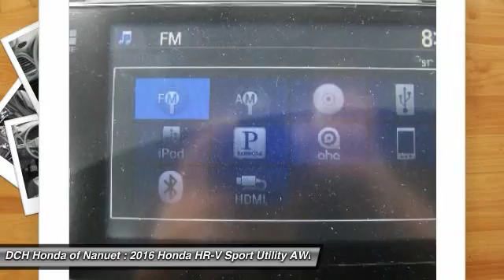2016 Honda HR-V HN61993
2016 HONDA HR-V Nanuet, NY
Stock# HN61993

BACK-UP CAMERA, ALL WHEEL DRIVE, BLUETOOTH, HEATED FRONT SEATS, MOONROOF, MP3 Player, KEYLESS ENTRY, 32 MPG Highway, ALLOY WHEELS!. The all-new Honda HR-V is a crossover with style and versatility. Sitting on 17 inch alloy wheels seating for 5 is available or up to 58.8 cu-ft of cargo space is available. Powered by a 141 horsepower 1.8L engine with a 6-speed manual transmission or a CVT which comes with front-wheel drive or all-wheel drive. 3 configurations allow you to store cargo including folding down the magic seat, folding down the passenger side seat, or folding up the rear seat for vertical space. Available HondaLink Next Generation allows you to touch, pinch and swipe through music, podcasts and more. All you need is a compatible smartphone. The available 7-inch touch screen makes it easy to access music, podcasts and more. Bluetooth HandsFreeLink allows you to connect calls without taking your hands off the wheel while the SMS text message function allows you receive text messages and have them read aloud. Available Honda Satellite-Linked Navigation System with Voice Recognition will keep you from getting lost. With Honda LaneWatch you can signal right to display live video from a camera on your passenger-side mirror. The Multi-Angle Rearview Camera allows you to get a better view of what's behind you with three different angles: normal, top-down and wide.